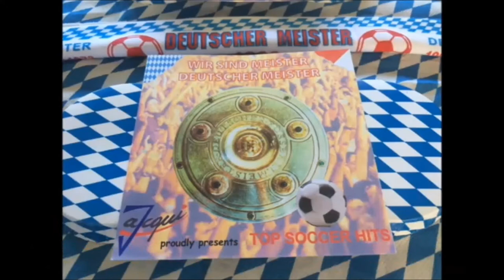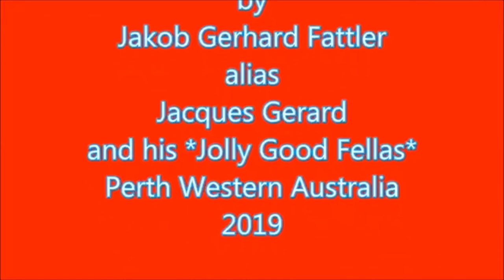Deutscher Fußball Meister 2021 by jacques gerard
Herzlichen Glückwunsch zum Meister Titel 2021.
*Jolly Good Fellas* von *Down Under*
jacques gerard